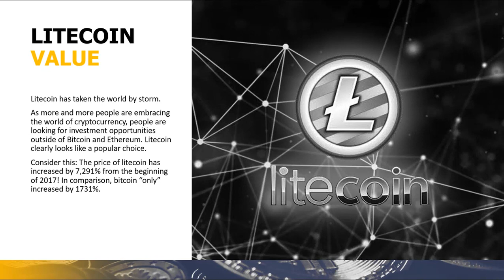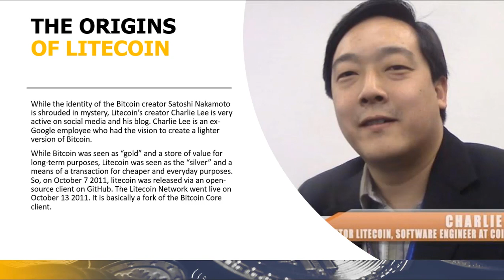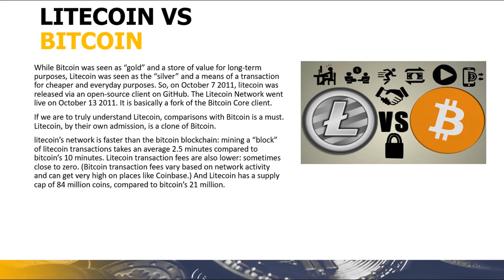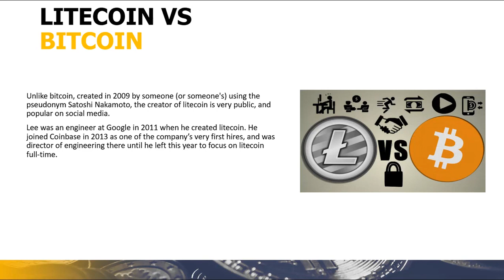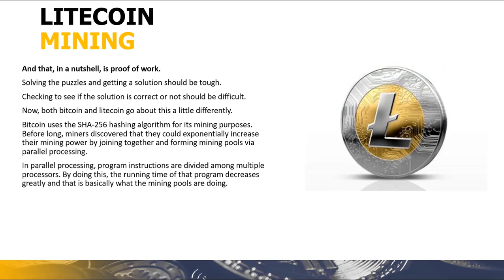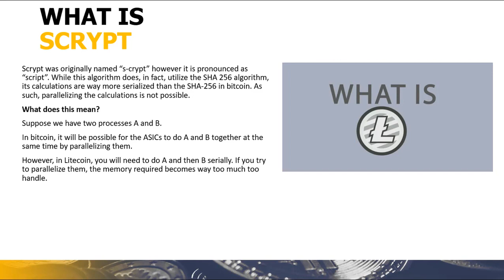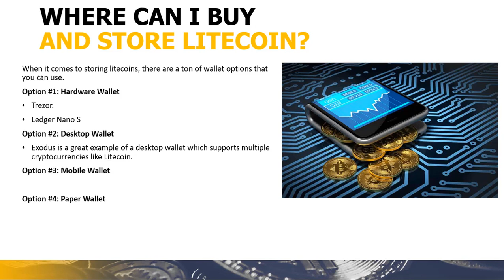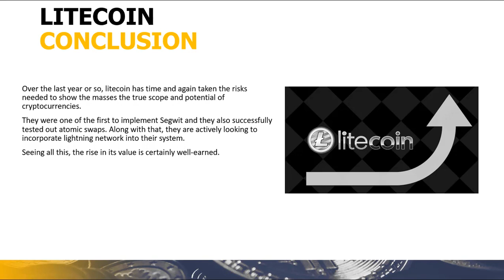What Is Litecoin